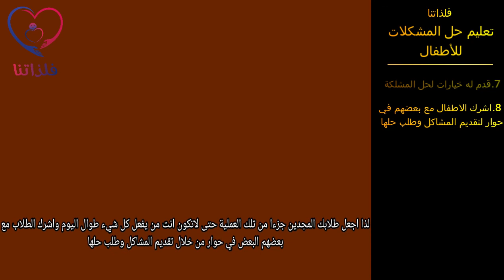أفضل ٨ خطوات لتعليم حل المشكلات للأطفال "مترجم" ساشا لونج Sasha long